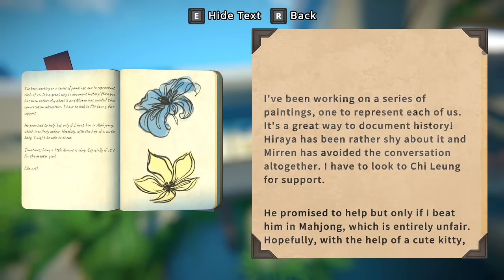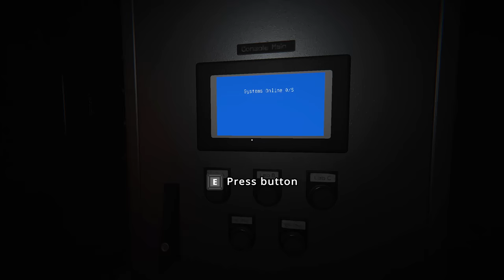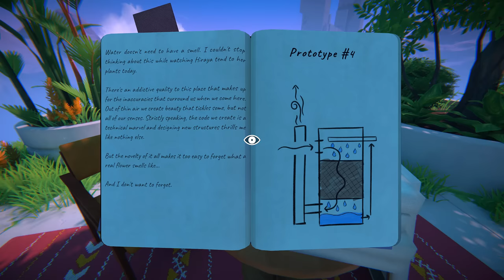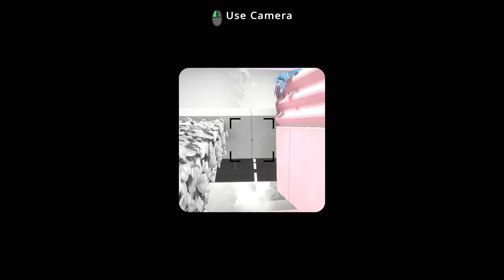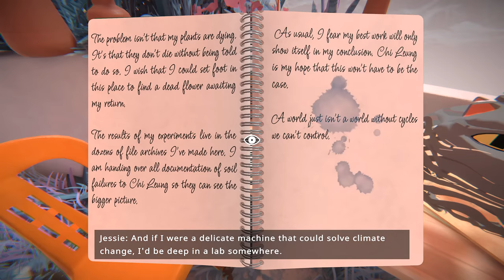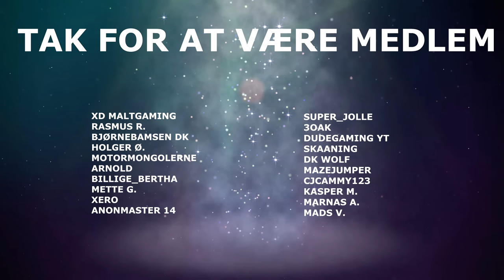DET HER SPIL LEGER MED DIN HJERNE - Viewfinder [Dansk]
Her er noget gameplay af de første 40 minutter af Viewfinder. Et helt nyt spil til PlayStation og PC (Steam). Det her spil leger med perspektiv, det minder ret meget om Superliminal, som også legede med din hjerne. Kom og se nogle af de her optiske illusioner som spillet viser os i den her 38 minutter lange "lets play" af Viewfinder. Det her er egentlig episode/afsnit 1, men jeg ved ikke om jeg laver mere.

Smid lige en kommentar!

🖥️ Specs:
Windows 11
64GB DDR5 RAM

🎥 Optaget med:
OBS Studio
og/eller